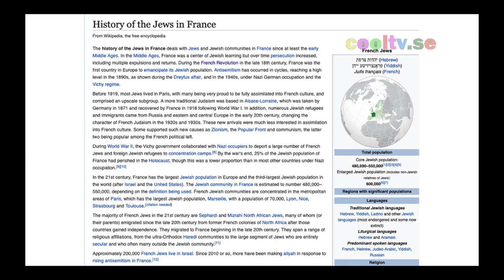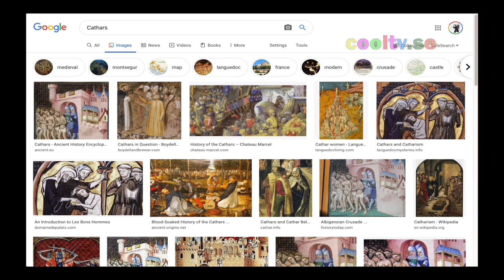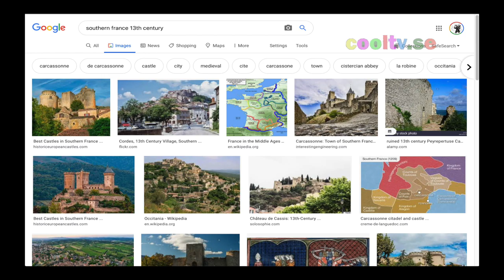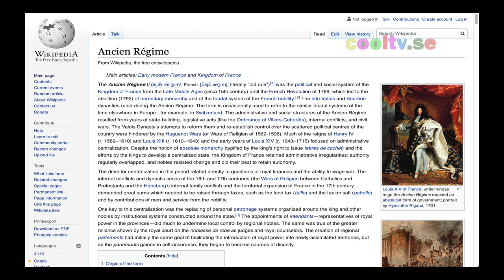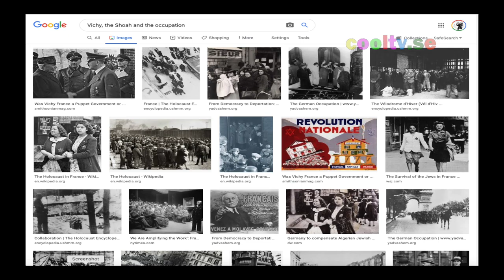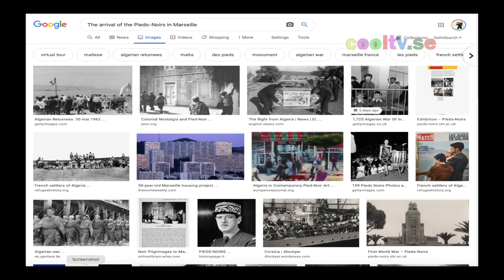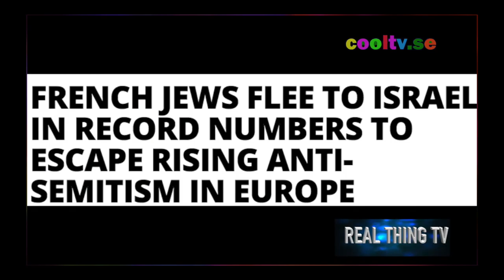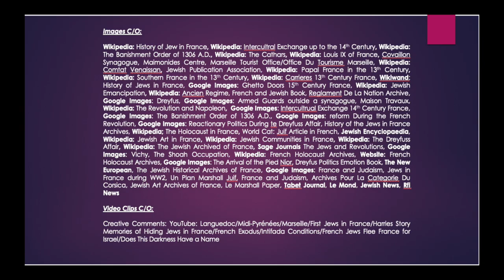A Brief Histoy of The Jewish People in France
Michael Westwood takes us to the Jewish life in France.